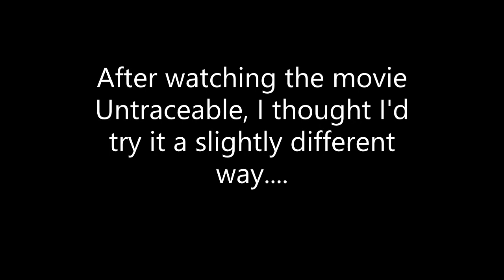Blinking Morse Code | Hello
BLINKING is for a dot (dit)
CLOSING for a second is for a Dash (dah)

Trying to do morse code by blinking. I saw the movie Untraceable and I thought that trying to blink with lefts and rights is hard and confusing for the person receiving. So i tired it by blinking and closing my eyes.